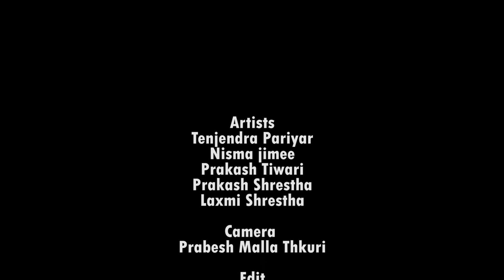//आफ्नै साथिको बुढीलाई कोठाभित्र गरेपछि//कलौटेले के सम्म गरे त??//Motivational Nepali Short Movie//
कलाकार
तेजेन्द्र परियार
निस्मा जिमी
प्रकाश तिवारी
प्रकाश श्रेष्ठ
लक्ष्मी श्रेष्ठ

क्यामेरा
प्रबेश्मल्ल ठकुरी

सम्पादन
सागर उपाध्याय

लेखन/निर्देशन
निस्मा जिमी